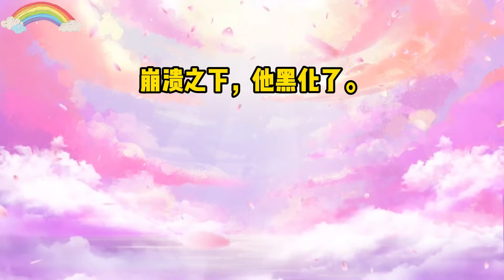《穿越整蛊绿茶女主》一口气看完#小说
穿进校园文后，我获得了修改剧情的能力。
为了整蛊女主，男主在吊扇上放了一桶水。
我把【一桶水】改成了【一桶屎】。
开了五档的吊扇缓缓转动，黏稠的屎满教室飞溅
男女主浑身浴屎，嘴里发出尖锐爆鸣。